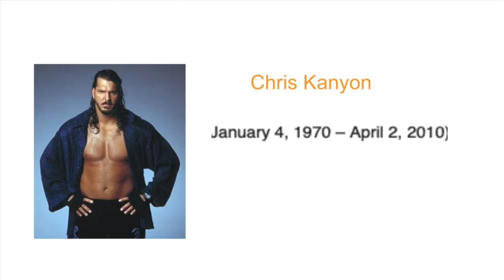WWE Alumni January Birthdays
This video is about WWE Alumni January Birthdays